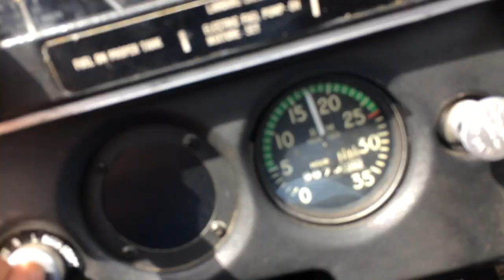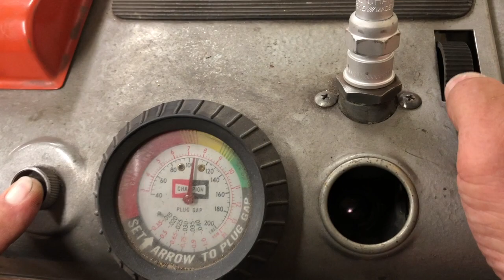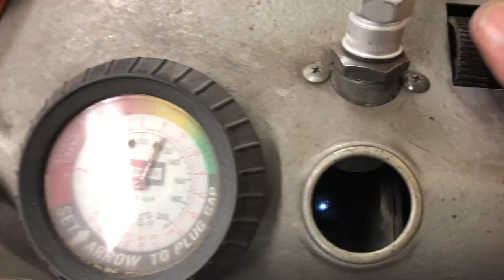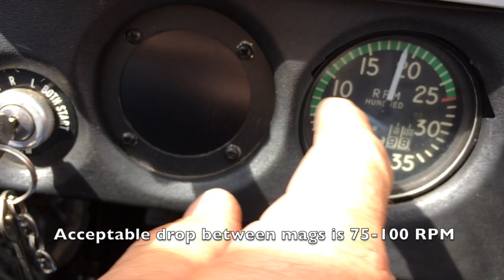Trouble Shooting Aircraft's Bad Spark Plug